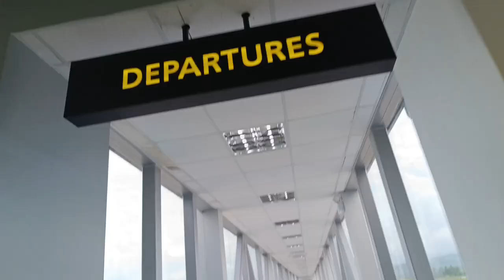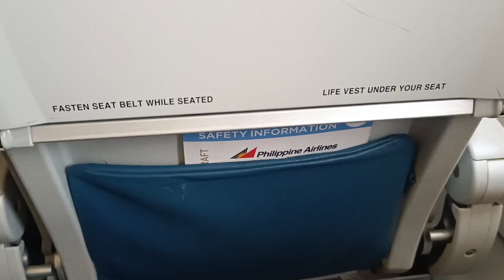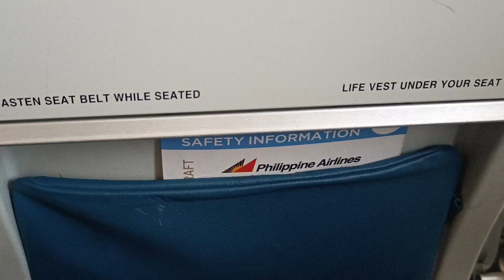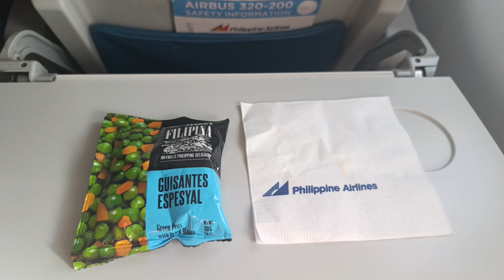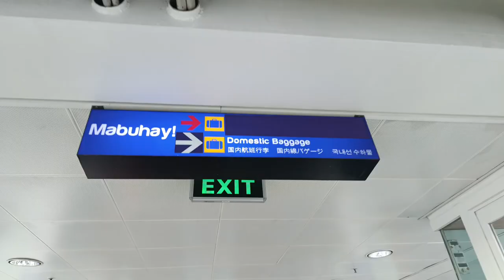FIRST TIME TOGETHER ✈️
Isa sa bucket list namin na magkasama kaming ma experience ang nakasakay sa Airplane 🥰❤️ Salamat Lord 🙏🙏🙏